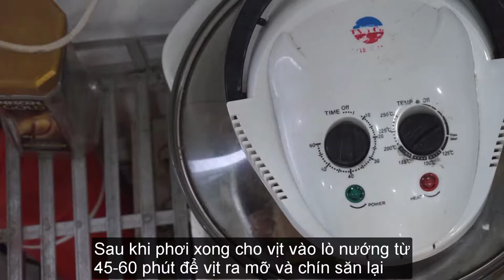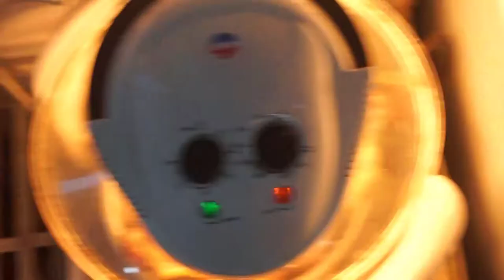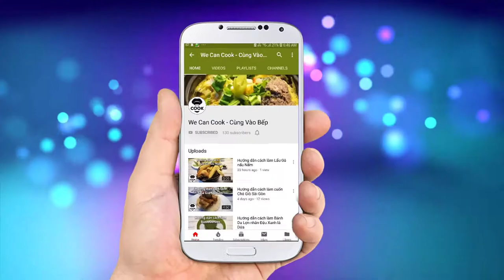CÁCH LÀM VỊT QUAY CHẢO VỊT NƯỚNG VỊT CHIÊN (Roast Peking Duck)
Nhắc đến ẩm thực Trung Hoa, nhiều bạn sẽ nghĩ ngay đến nhiều món ăn đậm chất thơm nồng gia vị, nhiều dầu mỡ, ăn rất ngon mà cũng rất ngấy. Tuy nhiên có những món Hoa mà người Việt lại rất thích ăn, rất chuộng mỗi khi vào dịp lễ cúng kiến... Đó là món Vịt Quay. Vịt quay là món ăn cũng chiên dầu mỡ, cũng nhiều gia vị trong đó nhưng nó lại được phối trộn hài hòa giữa lớp da giòn và lớp thịt ngon ngọt bên trong. Nếu mà ăn kèm với bánh bao, bánh mì thì thôi rồi. Xuất sắc luôn. Chắc chắn nếu bạn đã thích món Hoa thì không thể nào lại thiếu món Vịt Quay này trong thực đơn được. Nào cùng vào bếp nhé!

@ Các bước thực hiện:
- Vịt ướp với hỗn hợp gia vị, ướp trong 3h
- Sau đó rửa sơ ngoài da, xối qua nước sôi cho săn lại
- Sau đó để hong khô thêm 3h. Dùng móc treo hong khô trong phòng lạnh
- Khô hoàn toàn đem nướng lu hoặc nướng điện 45-60p
- Sau đó đem chiên ngập dầu với nhiệt độ từ 140. Lửa lớn khi vớt ra
- Dầu nguội bớt thì cho bánh bao chiên vàng mặt là xong

@ Nguyên liệu gồm:
1. Vịt nguyên con: 2 kg

+ Gia vị ướp:
2. Muối: 20gr
3. Bột ngọt: 20gr
4. Đường: 20gr
5. Ngũ vị hương: 6gr
6. Tiêu đen: 6gr
9. Bột sa cương: 2gr
10. Bột cam thảo: 2gr

13. Rượu hoa tiêu: 25ml
14. Rượu mai quế lộ: 25ml

Ăn kèm bánh bao chiên, bánh mì